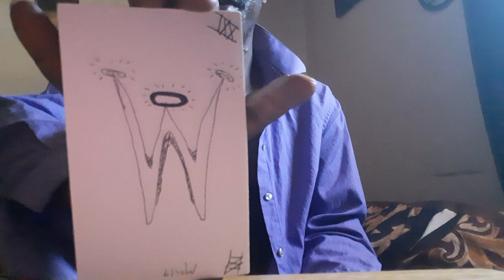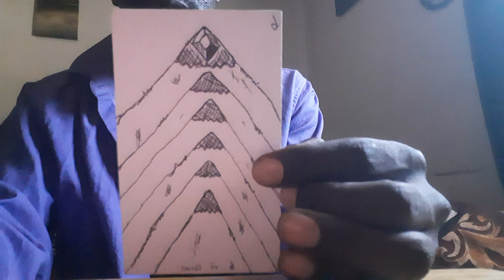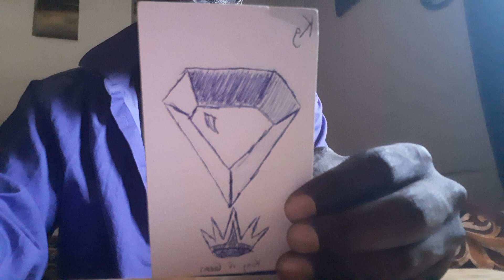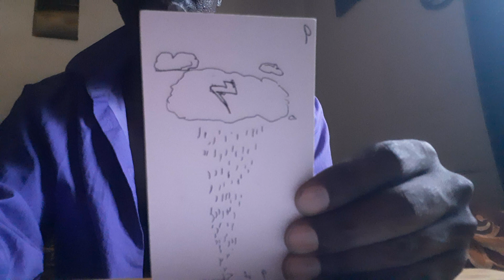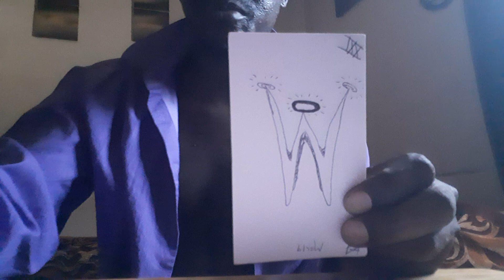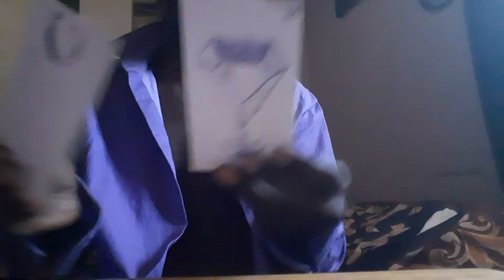❣LIBRA♎|⚖ "WHAT ARE YOU ATTRACTING IN LOVE?" (CHANNELED TAROT MESSAGE)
ASE' 🧘🏿‍♂️